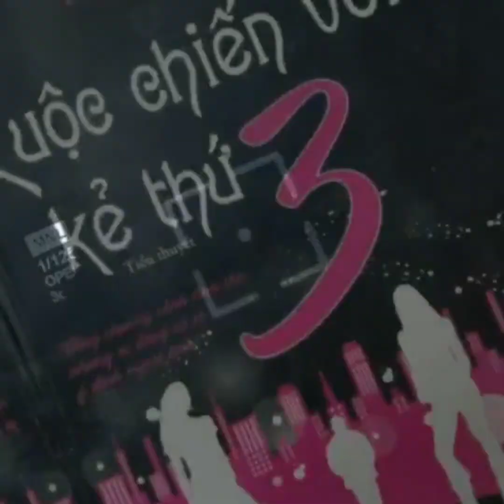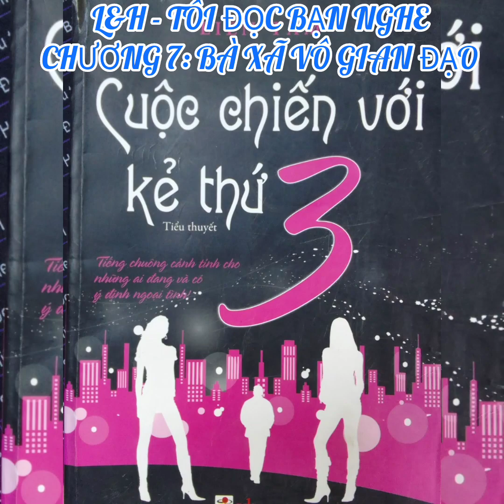[ L&H - TÔI ĐỌC BẠN NGHE ] Tiểu thuyết: CUỘC CHIẾN VỚI KẺ THỨ 3/ CHƯƠNG 7: BÀ XÃ VÔ GIAN ĐẠO